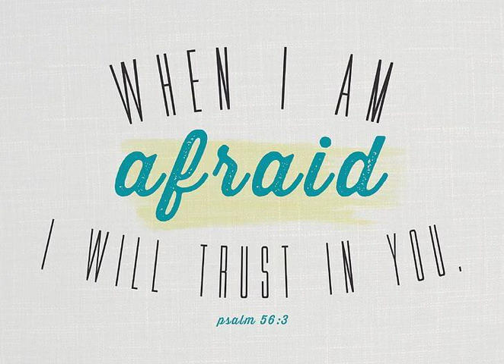TPM Telugu Song 331| Meruppuvale Prabhu Yeshu Raju| மெருப்புவலெ ப்ரபு யேசு ராஜூ